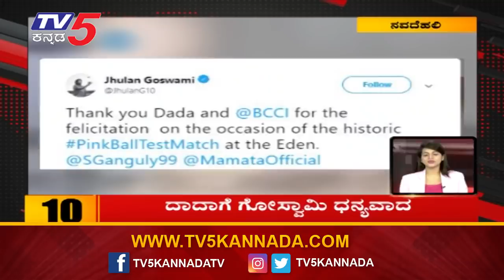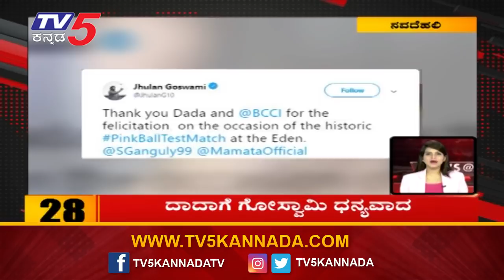10 Minutes 50 News | ಬಿಜೆಪಿ ವಿರುದ್ಧ ಹುಲಿ ಘರ್ಜನೆ | Shiva Sena vs BJP | TV5 Kannada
10 Minutes 50 News | ಬಿಜೆಪಿ ವಿರುದ್ಧ ಹುಲಿ ಘರ್ಜನೆ | Shiva Sena vs BJP | TV5 Kannada